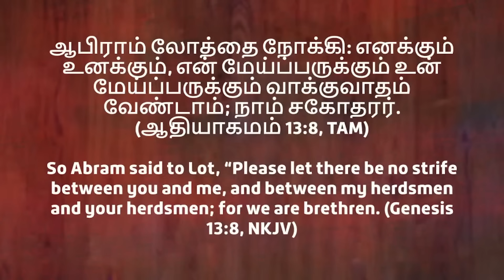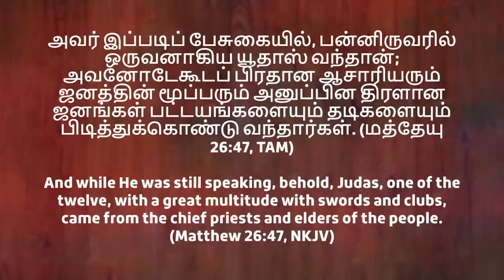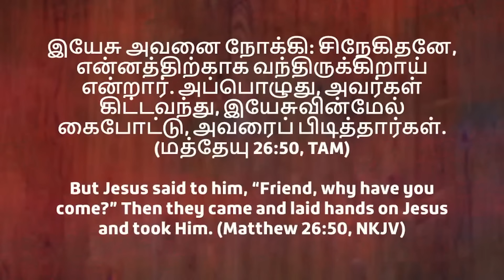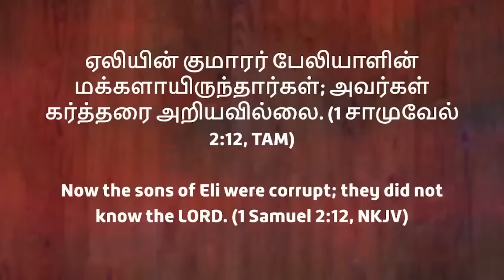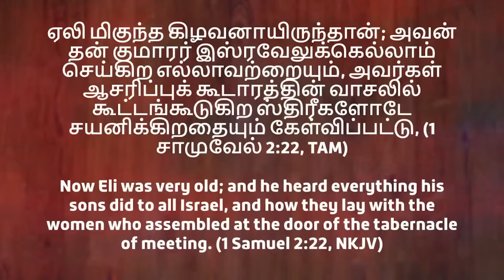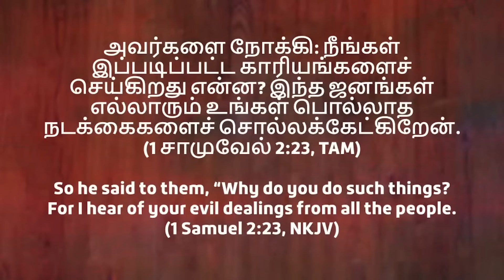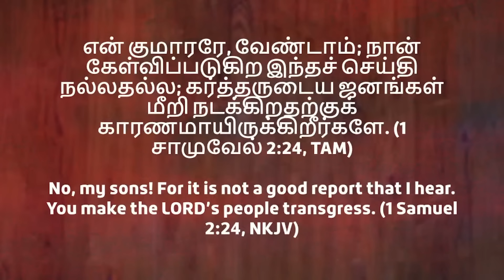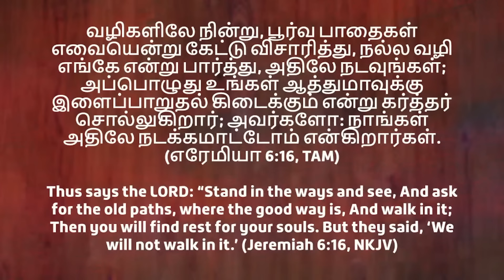உங்களை சரியான வழியிலே நடத்துகிற கர்த்தர்| Pr. BENZ | TAMIL CHRISTIAN MESSAGE| COMFORT CHURCH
உங்களை சரியான வழியிலே நடத்துகிற கர்த்தர் | Pr. BENZ | TAMIL CHRISTIAN MESSAGE LATEST | COMFORT CHURCH |  PASTOR BENZ | TAMIL CHRISTIAN MESSAGE | PR.BENZ |  தமிழ் கிறிஸ்தவ செய்தி

Sunday Service Timings:
1st Service - Morning 06.00 am  ( LIVE )
2nd Service - Morning 08.30 am  ( LIVE )

Every Friday Fasting Prayer - Morning 10 am ( LIVE )

CITY CHURCH OF GOD

Comfort Church Trust,
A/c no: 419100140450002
Bank Name: Tamilnadu Mercantile Bank
Branch Name: Ganapathy Branch
Coimbatore - 641006.
South India.
IFSC : TMBL0000419
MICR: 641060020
Branch code: 000419

OUR CHURCH LOCATION ⛪ & Our Address:

Comfort Church,
Gandhiji Road, Thiritary Road Rathinapuri
Coimbatore District,
Tamil Nadu 641027, India
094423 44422